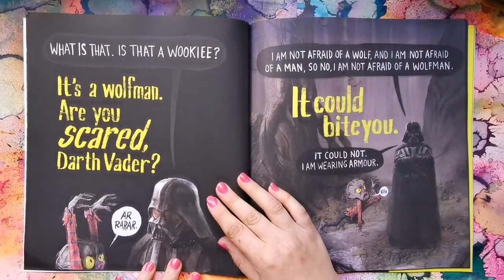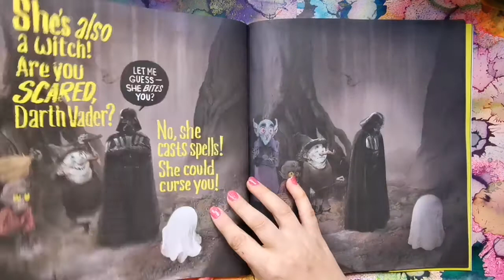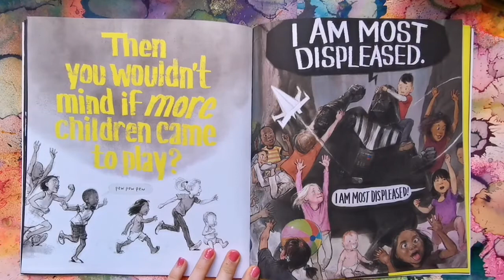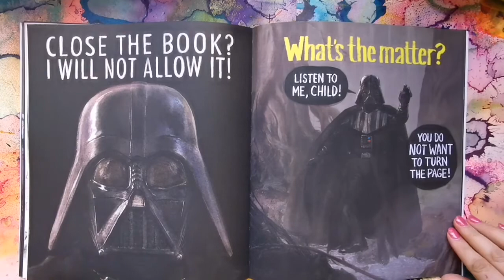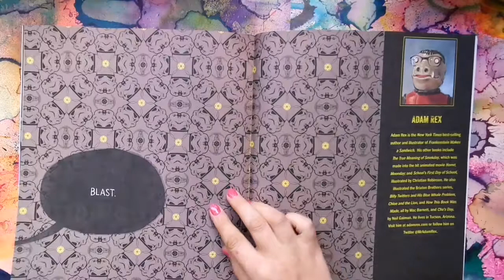Reading of : Are You Scared, Darth Vader? - Adam Rex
Reading of a book to save parents when story time is the last thing on your mind!